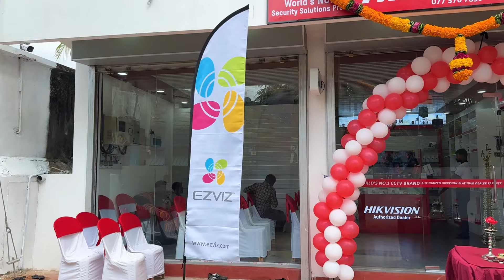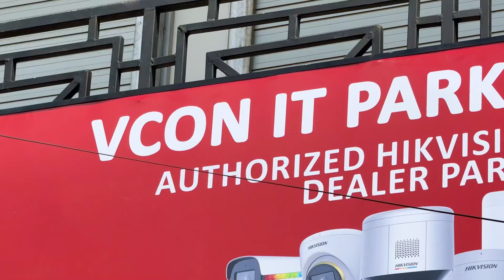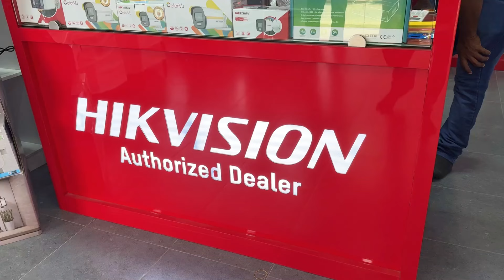🔴 யாழில் அதிரடியாக களமிறங்கிய புதிய CCTV Camera கடை 😮 | Jaffna CCTV Camera Shop | Jaffna Thanush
Address : No. 5/1, Mahathama Rd, Nelliyady, Karaveddy.(Near People's Bank)

Special Thanks : Yasantha Hennayake ( General Country Manager HIKVISION Sri Lanka )

இக் காணொளியில் இலங்கையில் யாழ்ப்பாணத்தில் புதிதாக திறக்கப்பட்ட CCTV Camera Showroom இல் உள்ள விசேட விலைக்கழிவில் உள்ள CCTV Camera க்கள் பற்றிய காணொளி ஆகும்.